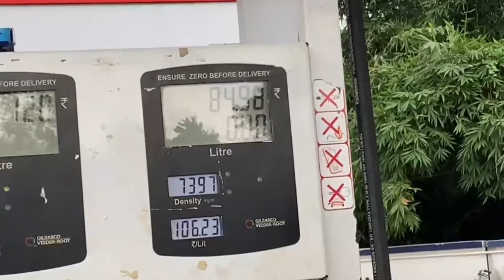1st vlog l খোরিবারি ও কৈপুল । হঠাৎ প্ল্যান । ১০০ টাকার তেল ভরে ঘুরে আসলাম । সুন্দর আবহাওয়া ♥️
1st time vlog jani na kamon hoyeche aste aste korte korte valo korar chesta korbo sobai jodi aktu support koro ... bes valo weather chilo ... sobai aktu like comment share subscribe kore dau video ta viral kore dau 1st time aktu vul hobe korte korte hoye jabe ...